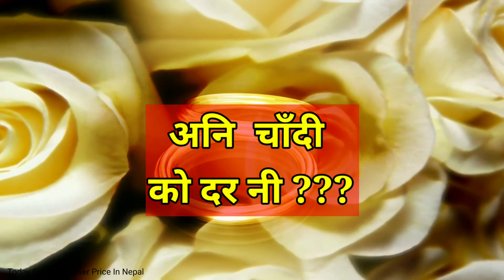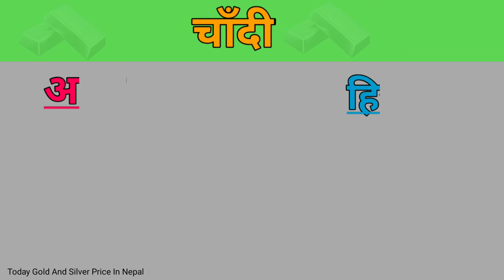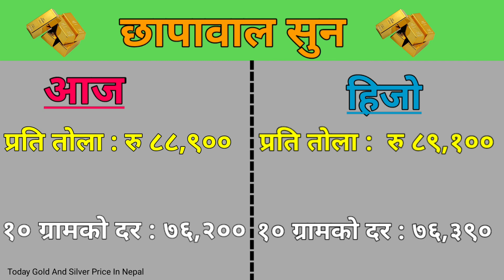Today Gold And Silver Price In Nepal | २०७८ असोज ४ गते को सुनचाँदी बजार मूल्य | Gold Rate In Nepal